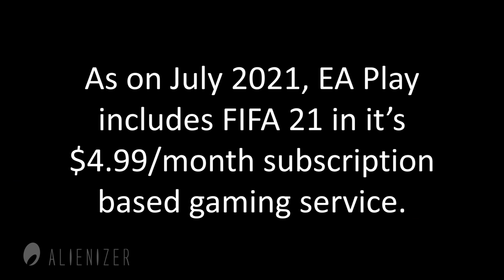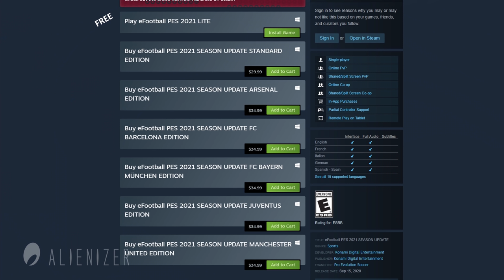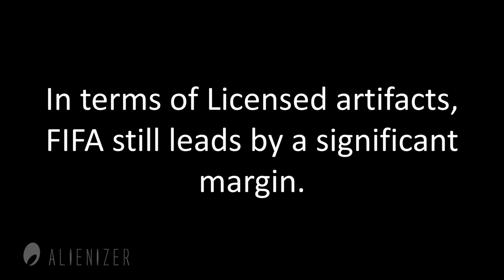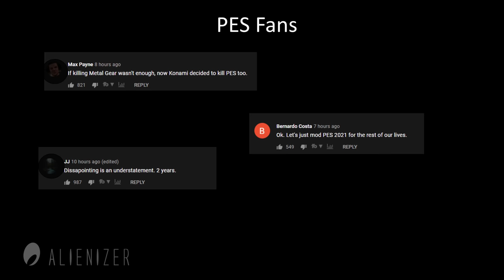FIFA Gamers vs PES (eFootball) Gamers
Time to explore the "Greatest show on Earth" by comparing the two most popular Football/Soccer franchises. FIFA vs PES.

- How are they different?
- What do they look like?

Find out in this FIFA Gamers vs PES (eFootBall) Games stickman animation parody video, Alienizer style.

✔️ I upload videos almost every week. If you've liked this one, you'll like what's coming even more.

Videos -

Transition effects/Font -